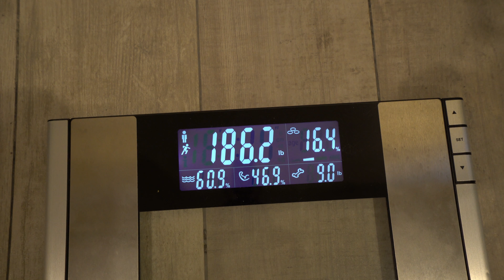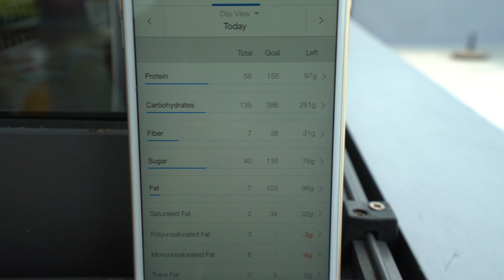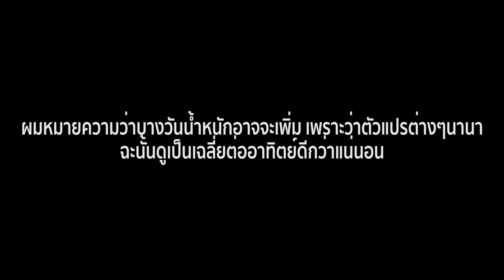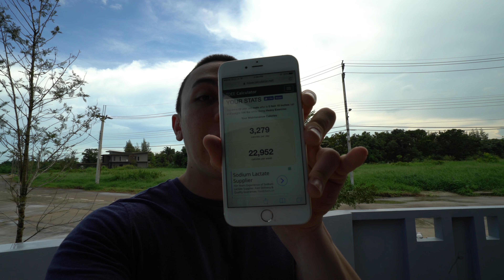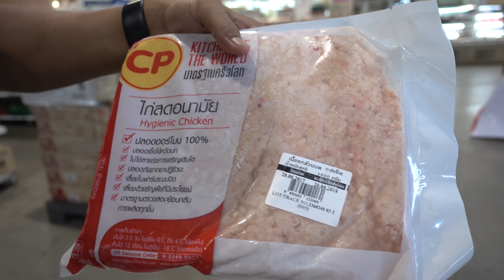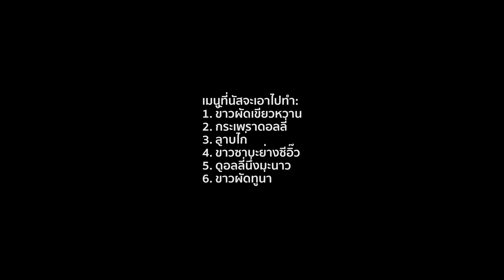ซื้อของทำอาหารคลีน